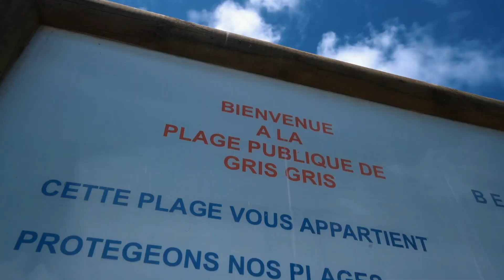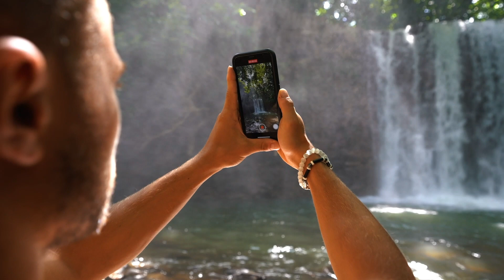There is a SECRET WATERFALL in GRIS GRIS... MAURITIUS!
Have you ever heard of the secret waterfall of GRIS GRIS in Mauritius?
Well, neither had I. We heard rumours a couple years ago of a beautiful waterfall nestled in the middle of a tropical forest in the south of Mauritius, in GRIS GRIS to be more precise.

And off we went exploring our beautiful little island of Mauritius.

After a while we found the secret waterfall of GRIS GRIS and well instead of me explain how it was, have a look for yourself.